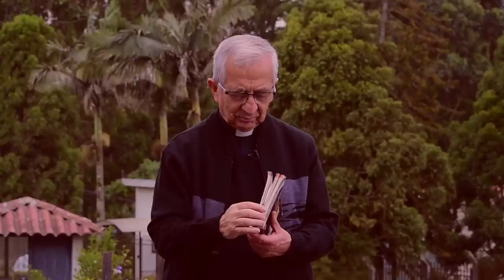Evangelio de hoy Sabado 10 de Diciembre de 2022 📘 Padre Efraín Arquidiócesis de Manizales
Lectura del santo evangelio según san Mateo (17,10-13):

Cuando bajaban del monte, los discípulos preguntaron a Jesús:
«¿Por qué dicen los escribas que primero tiene que venir Elías?».
Él les contestó:
«Elías vendrá y lo renovará todo. Pero os digo que Elías ya ha venido y no lo reconocieron, sino que han hecho con él lo que han querido. Así también el Hijo del hombre va a padecer a manos de ellos».
Entonces entendieron los discípulos que se refería a Juan el Bautista.